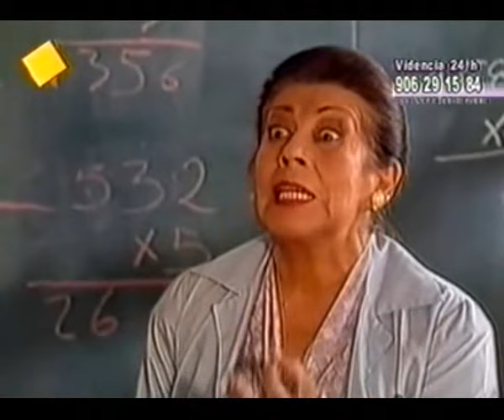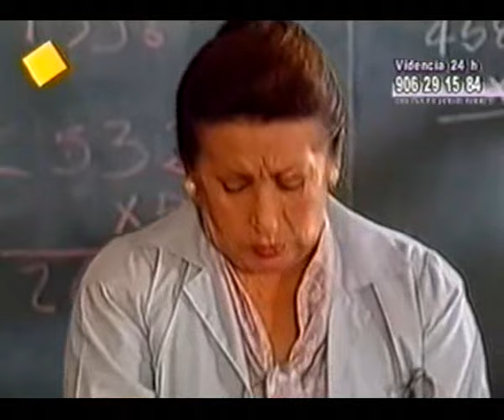La Viuda de Blanco: Capitulo 36 (Completo)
Telenovela Colombiana Protagonizada por  María Helena Döering y Oswaldo Rios. Fue una Producción de RTI en 1996.